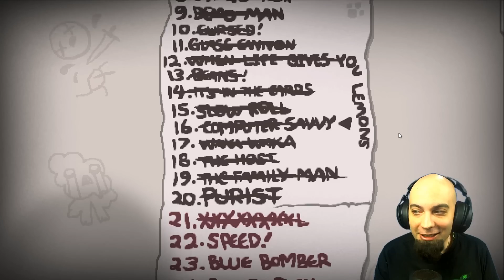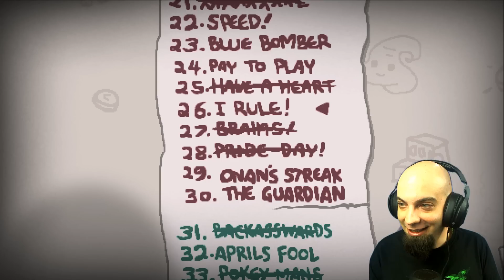Zok's HAVE A HEART CHALLENGE (Isaac Uncut)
Θεληματικό, θεραπευτικό και θεσπέσιο Binding of Isaac Afterbirth+